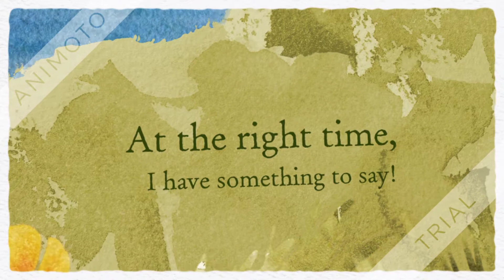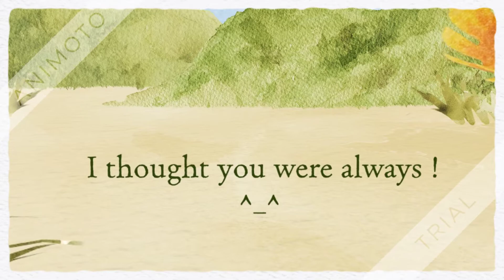Richelle & Ching Ching ``Perfect`` (Daniel Jang Violin cover)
V S - Vi Strong

``Perfect`` Ed sheeran Violin cover
Audio produced by Daniel Jang